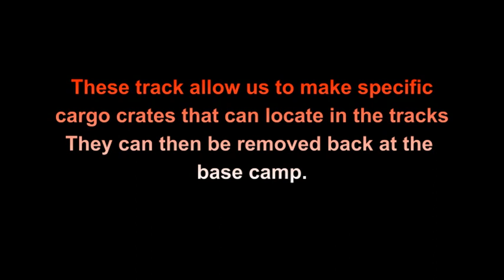Hurricane Cargo Deck Tie Downs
This view shows a sample of the quick to install tie down devices in the tracks that are fitted to the deck of the Hurricane Cargo Hovercraft